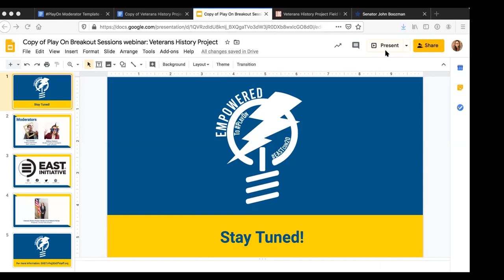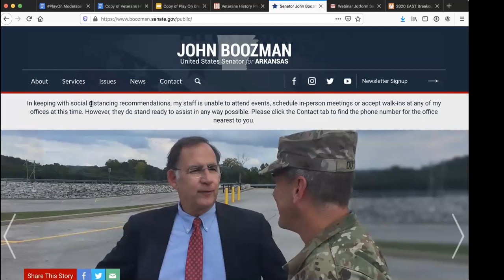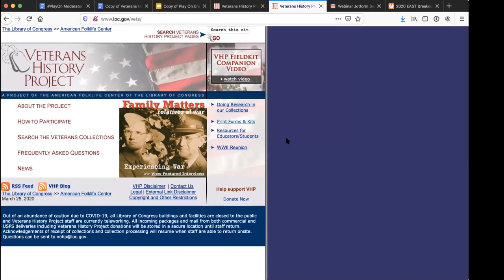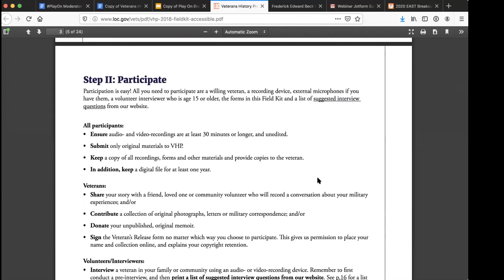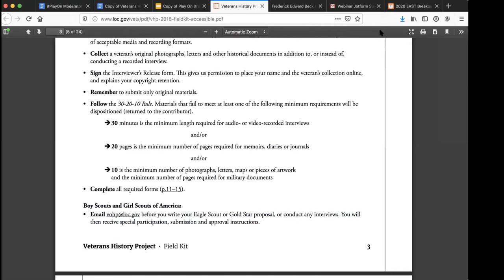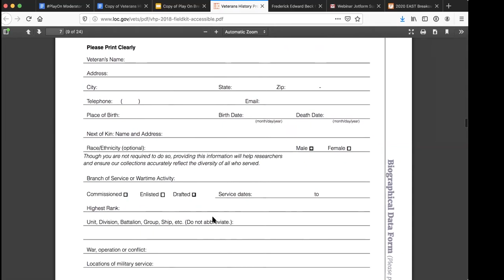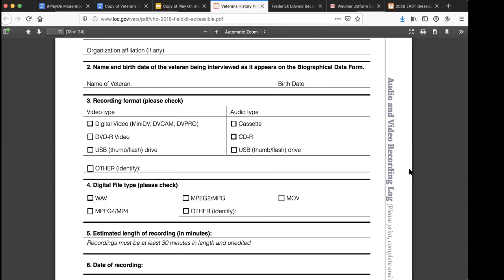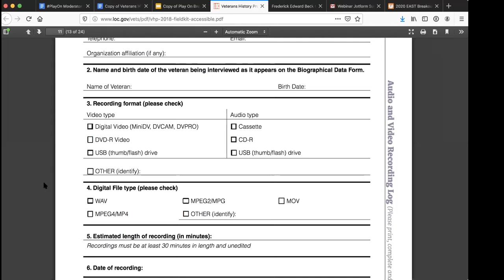Veterans History Project: Stories of our Nation’s Heroes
Learn how the videography skills you learned in EAST can impact a veteran’s life and our Nation’s history. In this session, you will learn how to collect, preserve and make accessible the personal accounts of American military veterans, so that future generations may hear directly from veterans and better understand their selfless service.